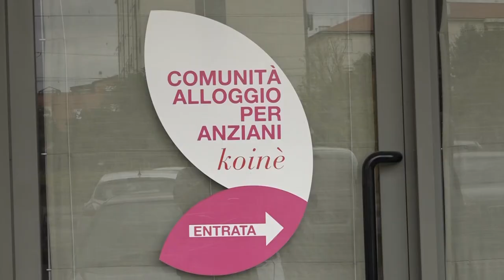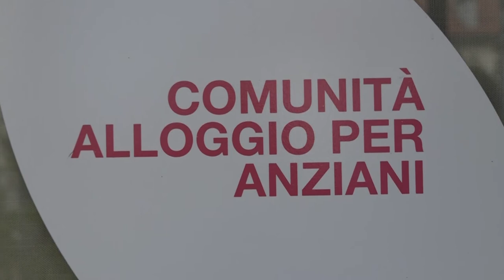Arezzo: terza dose nelle RSA per ospiti e operatori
Iniziate le somministrazioni delle terze dosi di vaccino a ospiti e operatori delle Rsa. In provincia di Arezzo i primi sono 1.509 e i secondi 1.576.
Stamani primo appuntamento nella Casa di Michele in via Concini ad Arezzo con una ventina di vaccinazioni complessive. “In questa settimana – ricorda Evaristo Giglio, Direttore della zona Arezzo Casentino Valtiberina della Asl Tse – saremo presenti anche nelle Rsa Pionta, Maestrini e Gullichini di Arezzo e nella Boschi di Subbiano. Poi sarà la volta di tutte le altre Rsa del territorio”.
Vengono vaccinati tutti gli ospiti e gli operatori che hanno fatto la seconda dose da almeno 6 mesi.